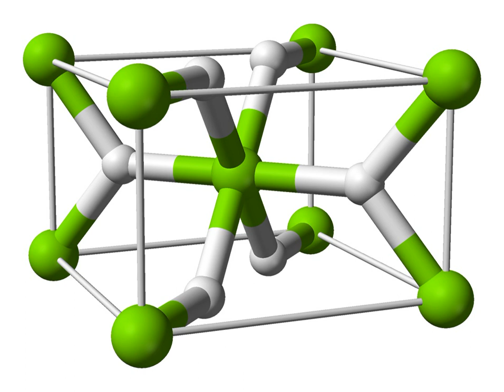Magnesium hydride | Wikipedia audio article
This is an audio version of the Wikipedia Article:
Magnesium hydride

SUMMARY
Magnesium hydride is the chemical compound with the molecular formula MgH2. It contains 7.66% by weight of hydrogen and has been studied as a potential hydrogen storage medium.